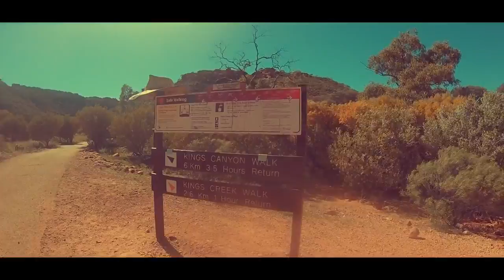Aftermovie Australia 2016 Special!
RV/Motorhome friends, this is a special today from years ago. That's how everything started for me. I used to live in a little Nissan Pathfinder...but check the video and see for yourself!

Music

Artist: The Flash Music
Song: Eternity